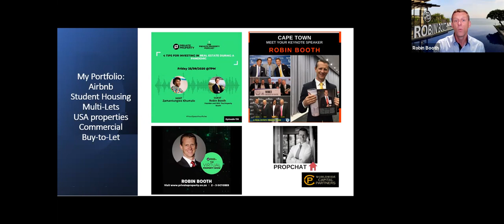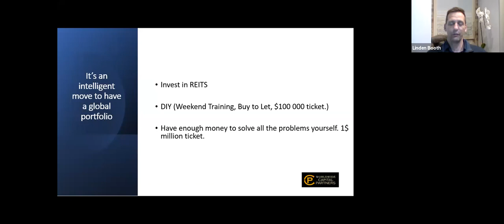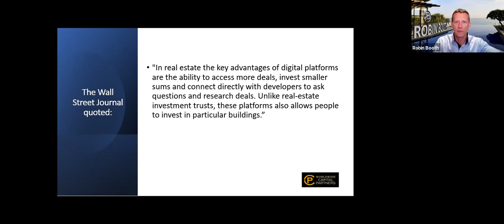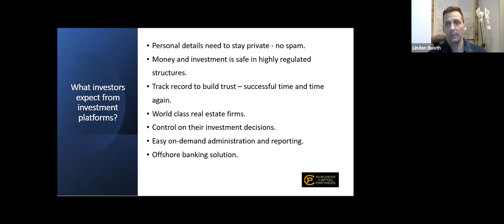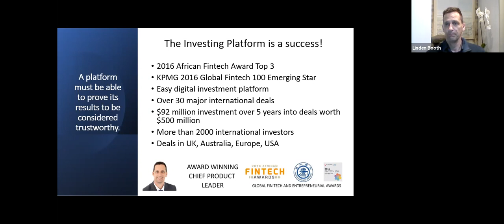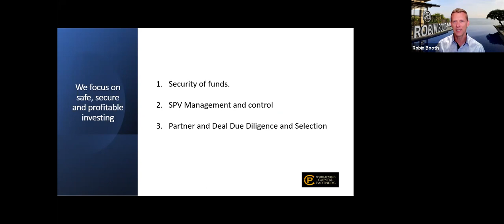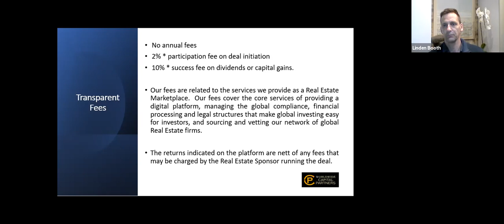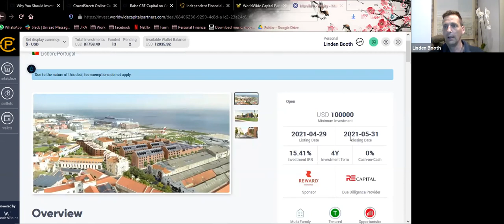How tech is allowing smaller investors take part in off shore deals safely, securely and profitably.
This recording is a look at the changing way in which investors are taking part in big international real estate without having to be part of a Reit, a syndicate fund or go it all alone.

It's about staying in control of your money, and have all the right information to make the right decisions. This is as close to passive income as it's ever been.